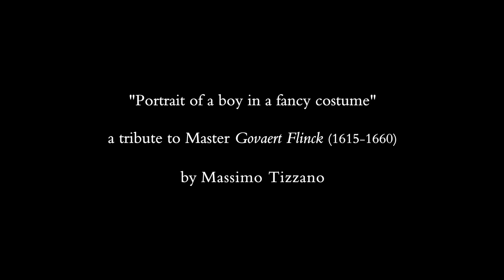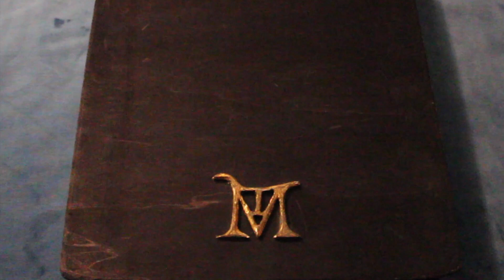"Ritratto di giovinetto in costume stravagante", tributo a Govaert Flinck di Massimo Tizzano.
A showreel of photos of the painting and details of the final piece. Thank you. govertflinck massimotizzano oldmasters oldmasterscopy oilpainting classicalpainting #